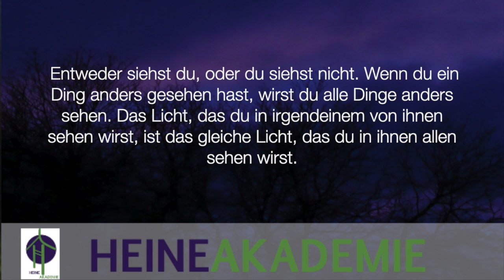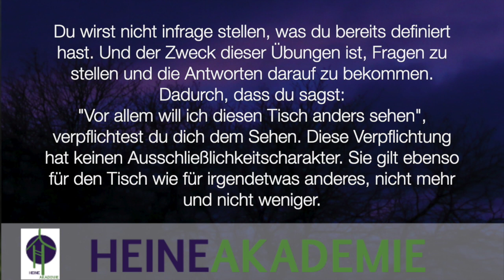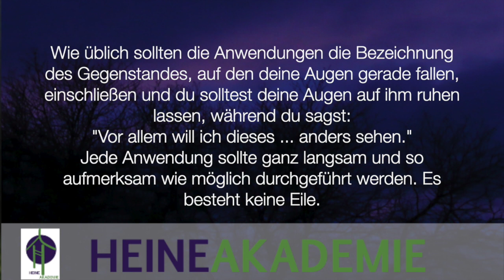Ein Kurs in Wundern - Lektion 28